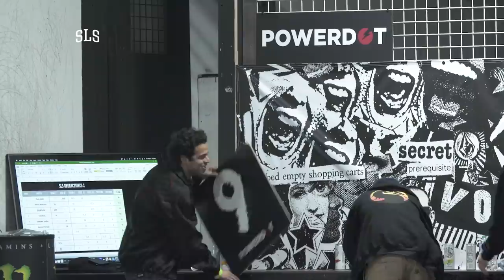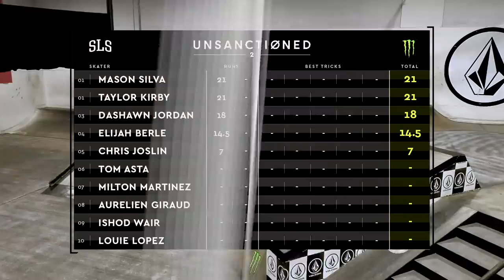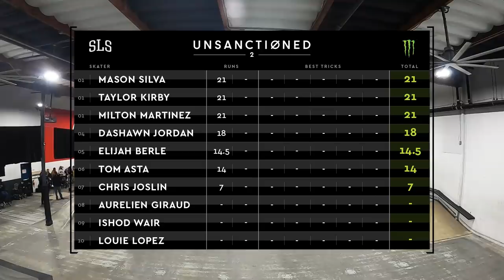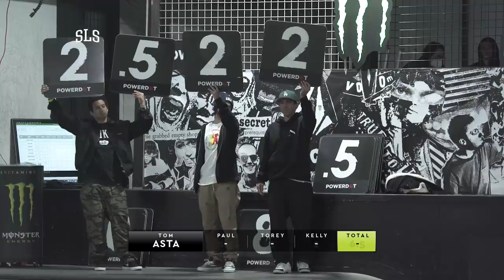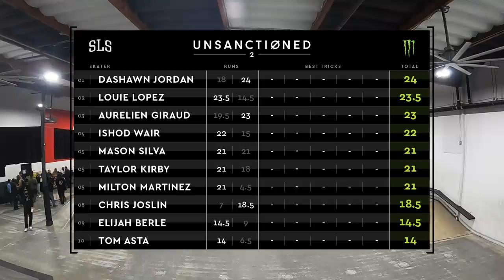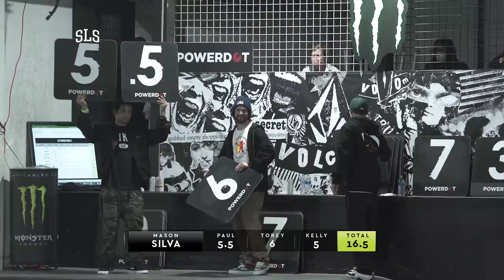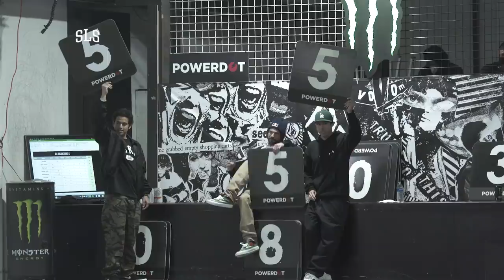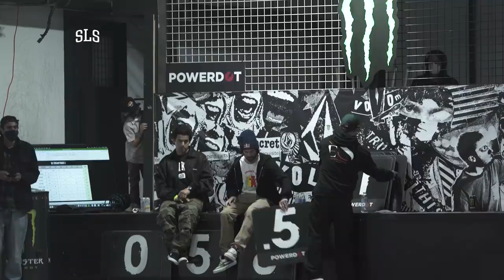SLS UNSANCTIONED 2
With the World Tour still on hold, we decided to throw another informal event with a twist. The format is familiar, the rules are loose, the skaters are hand picked, and the location is private, as Volcom opens up their private skatepark for 10 of the world’s best skaters to go head-to-head for unregulated glory in becoming the next SLS Unsanctioned Champion.

THE SKATERS:
Dashawn Jordan
Mason Silva
Louie Lopez
Aurelien Giraud
Chris Joslin
Taylor Kirby
Ishod Wair
Tom Asta
Milton Martinez
Elijah Berle

THE JUDGES:
Paul Rodriguez
Torey Pudwill
Kelly Hart

Watch the SLS Unsanctioned premiere Sunday, April 25th 11​pmET/8pmPT on ESPN2 or watch the full uncut replay on our YouTube Monday, April 26th.